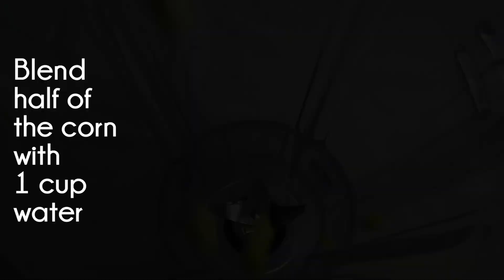Chinese Corn And Egg Drop Soup Recipe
This Chinese corn and egg drop soup recipe is made using fresh corn and cream. I have tasted a lot of cream corn soup usually Asian style in restaurants and I have also cooked them myself. None of them come close to how deliciously tasteful a combination of cream, eggs and fresh corn is.

Western style corn soup normally do not have egg drop but it has cream and milk. In an Asian style cooking the soup is usually clear, starchy and has that typical egg drops floating inside.

Combining both style makes this soup superior.

The fresh sweet corn instead of corn from a can is what makes this soup distinctively different from any that I have tested before.

Making your own instead of using the can type is so easy. It is worth every effort you do to make this soup. Give it a try and drop me a comment of what you think of this soup.

3 fresh corn (1/2 of the corn pureed with 1/2 cup of water)
1/2 cup evaporate milk
2 cup water
1/2 cup water mixed with 1 tbsp corn flour
1 tbsp chicken stock
20g Butter
1 egg
Onions
Garlic

TIMESTAMP
0:00 Harvesting fresh corn from the garden
0:40 Preparing the corn
1:50 Adding the egg drop